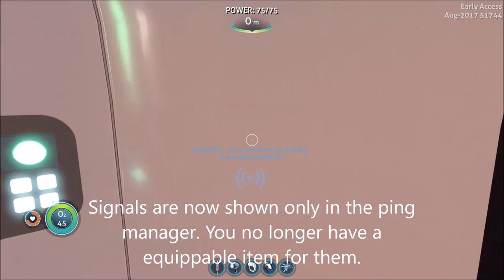Subnautica Updates: Gun deactivation pose, new FX's, and some more!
More new stuff!